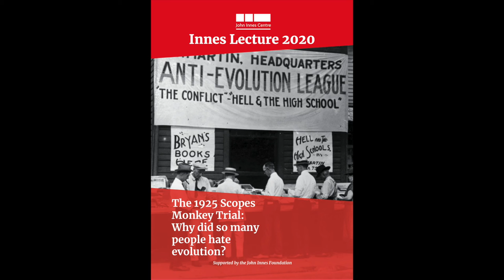Trailer - The 1925 Scopes Monkey Trial: why did so many people hate evolution?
In 1925, an American school teacher was put on trial for teaching evolution.

This was global news and an important moment in the ever-changing relationship between science and religion.

The 2020 Innes Lecture will tell the story of the Scopes Monkey Trial and highlight key themes in the public reactions. Why have so many people – over two centuries and around the world – hated evolution?

The lecture lasts for roughly 60 minutes and will be followed by a moderated Q&A with Professor Cain (20:00 – 20:45). You can submit questions by emailing, or on twitter using the hashtag